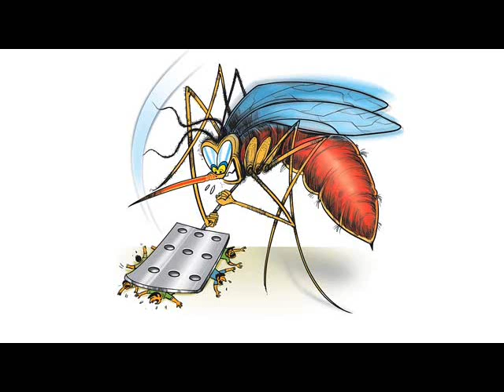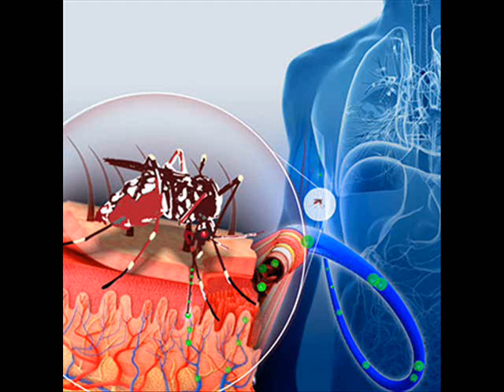Symptome und Behandlung für Dengue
Dengue ist eine moskitogetragene Viruserkrankung, die in tropischen und subtropischen Nationen endemisch ist, und hat sich als eine echte universelle allgemeine Wohlbefindensgefahr mit der Hälfte entwickeltDie Gesamtbevölkerung dieser Nationen ist in Gefahr für diese Infektion. Die Infektion mit einem der vier Serotypen der Dengue-Infektion kann eine breite Palette von Manifestationen, die von asymptomatischer Verunreinigung zu einer ernsthaften lebensuntergrabenden Krankheit laufen.